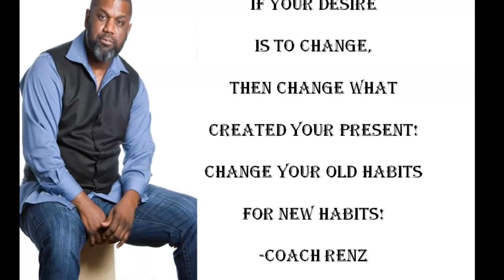Get multiple streams of income after you Perfect the first one!